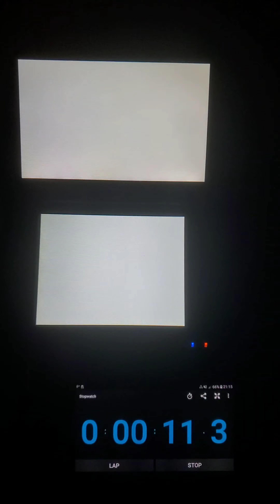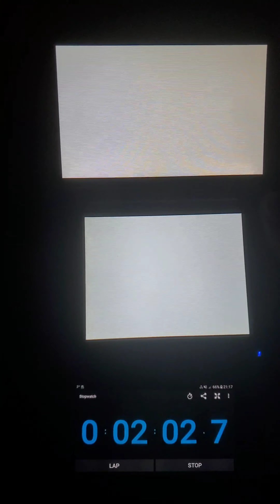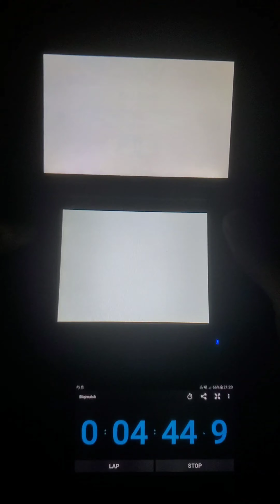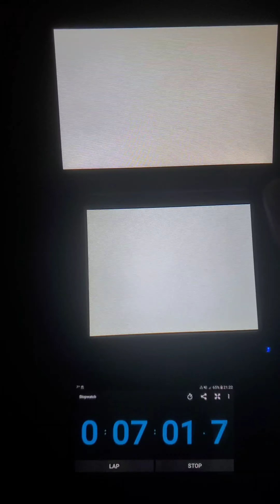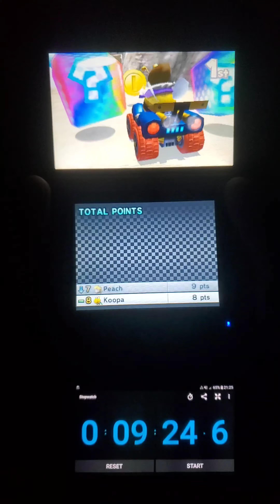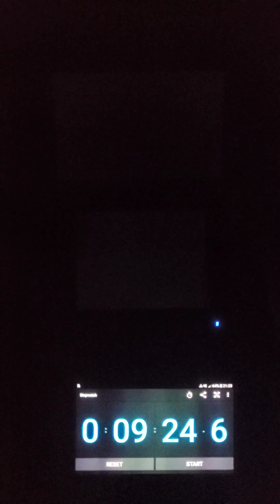MK7 Flour Cup Speedrun (9:24) by: ◆Jυαη◆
Flower Cup in 9 minutes 24 seconds (Glitch used)
by: ◆Jυαη◆

Splits:
WL(g): 1m47s
MC: 4m21s
MP: 6m47s
RRM: 9m24s